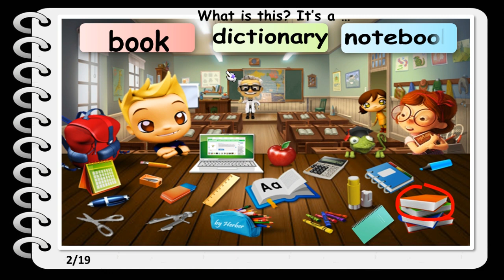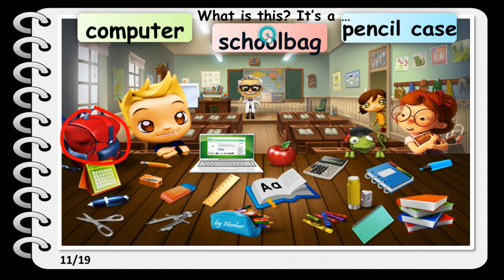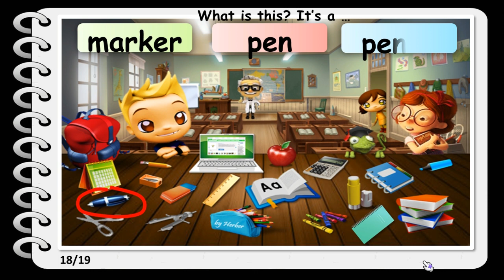School Items 2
Mengemas materi pelajaran Bahasa Inggris  tidak perlu dibuat menjadi rumit. Sederhanakanlah, sehingga murid-murid lebih mudah memahami dan timbul perasaan senang ketika sedang belajar Bahasa Inggris. Mulailahlah dengan materi yang ringan-ringan tetapi tetap tujuan pembelajaran dapat tercapai. Tetaplah menjadi guru/pengajar yang bijak ketika berhadapan dengan murid. Bantu ketidakmengertian murid-murid terhadap materi yang disampaikan.

Baiklah, pada kesempatan ini akan dibahas tentang Things in the School Bag (Benda-benda yang ada di dalam tas sekolah). Materi yang mudah untuk diajarkan, karena setiap murid dipastikan membawa tas ke sekolah. Guru cukup meminta murid untuk menunjukan tas mereka, kemudian murid disuruh untuk membuka tas lalu menyebutkan benda-benda yang ada di dalam tas.
Berikut adalah Things in the School Bag. Silahkan disimak.

VOCABULARY (KOSAKATA)
1. pencil : pensil
2. ruler : penggaris
3. compass : jangka
4. bag : tas
5. wallet : dompet
6. crayon : krayon
7. rubber : penghapus
8. pen : pulpen
9. pencil case : tempat pensil
10. sharpener : serutan
11. notebook : buku catatan
12. book : buku
13. drawing book : buku gambar
14. dictionary : kamus
15. water bottle : botol air minum

Setelah murid-murid diajarkan kosakata yang diucapkan berulang-ulang sampai mereka paham dan hafal, selanjutnya ajarkan mereka kalimat sederhana tentang Things in the School Bag sambil mereka menunjukan bendanya. Hal ini dilakukan supaya murid cepat mengingat apa yang telah diajarkan oleh guru.
Semoga Video ini dapat membantu menjadi media pembelajaran!